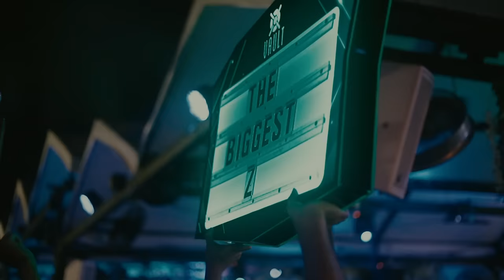Loe Shimmy - Fallin (Official Video)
Follow Loe Shimmy On Socials